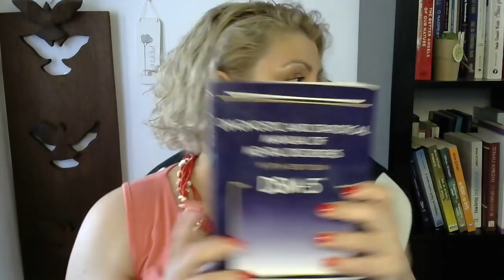Προβληματισμοί και σκέψεις σε σχέση με την επικαιρότητα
Vlog 12/6/2020
Η πρόσφατη επικαιρότητα μας έχει προβληματίσει σχεδόν όλους. Πώς μπορεί ένας άνθρωπος να φτάσει στο σημείο να κάνει τόσο κακό σε συνάνθρωπο του και μάλιστα προμελετημένα; Αφορμή για αυτό το θεωρητικό βίντεο η πρόσαγωγή στην Ασφάλεια χθες μιας πιθανής υπόπτου για την υπόθεση στην Καλλιθέα και η κοινωνική συζήτηση για τις διαταραχές προσωπικότητας και ιδιαιτέρως την αντικοινωνική διαταραχή προσωπικότητας και κατά πόσον αυτή θα είναι καλή ιδέα να αποτελεί μετριαστικό παράγοντα στην καταδίκη ενός υπόπτου.
Σε ευρύτερες προεκτάσεις είναι το πώς διαχειριζόμαστε πρόσωπα από τον στενό μας κύκλο, τα οποία παρουσιάζουν συμπτώματα αδιάγνωστης διαταραγμένης προσωπικότητας.